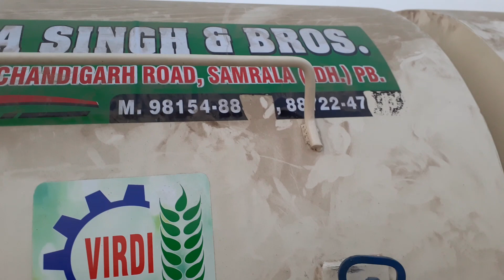Sonalika 60Di vs succha singh 36x40 size machine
36x40
    55Hp Tractor
   14.9.28